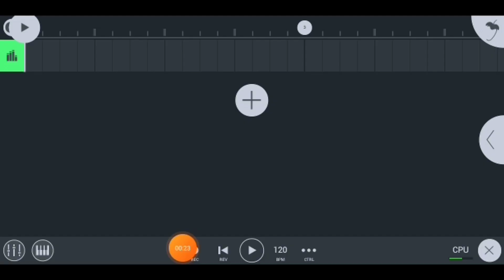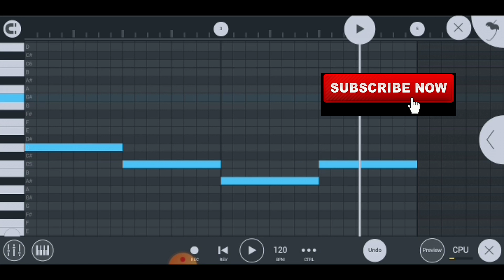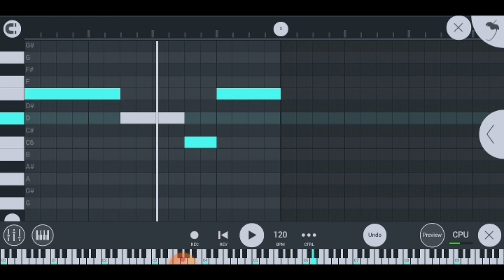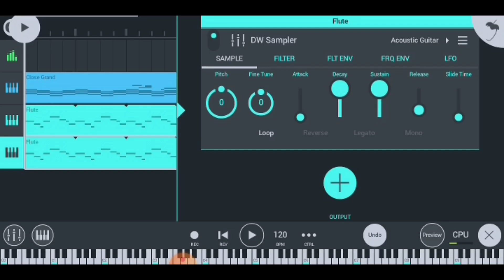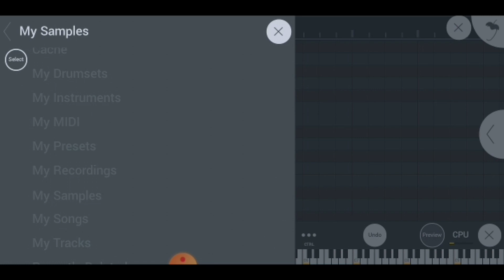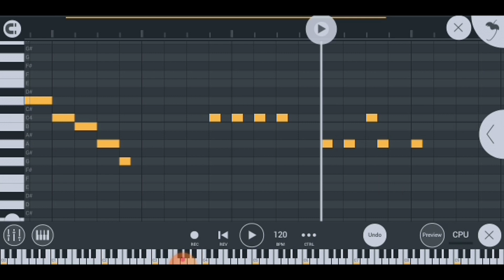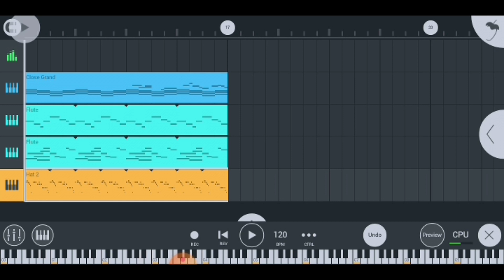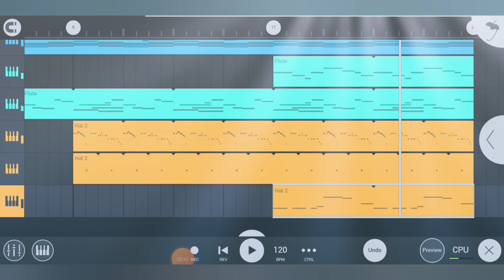Mc Stan - How To Make Beat Like Mc Stan In Fl Studio Mobile